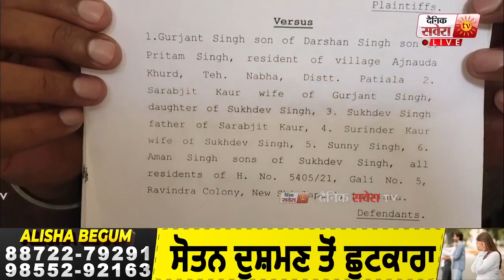ਕਲੇਸ਼ ਦੇ ਚੱਲਦਿਆਂ ਨੂੰਹ ਨੇ ਸੱਬਲ ਨਾਲ ਭੰਨੇ ਘਰ ਦੇ ਦਰਵਾਜ਼ੇ, ਤਸਵੀਰਾਂ CCTV 'ਚ ਕੈਦ, ਪੂਰੇ ਪਿੰਡ 'ਚ ਹੋਇਆ ਹੰਗਾਮਾ